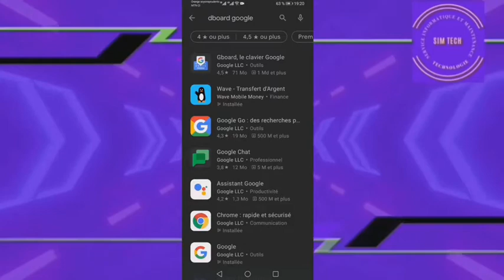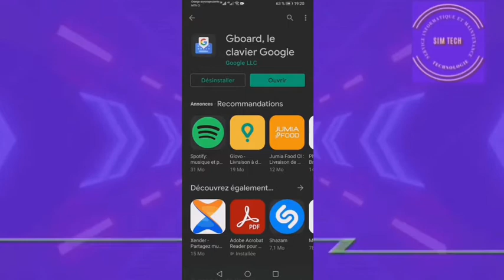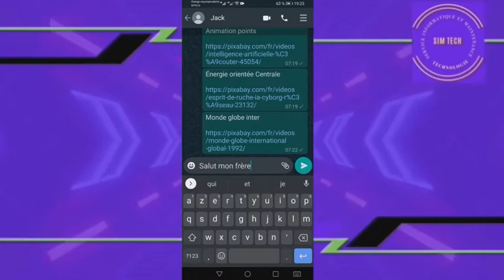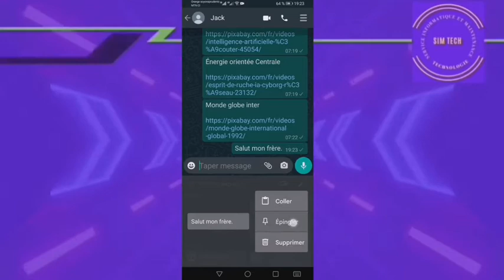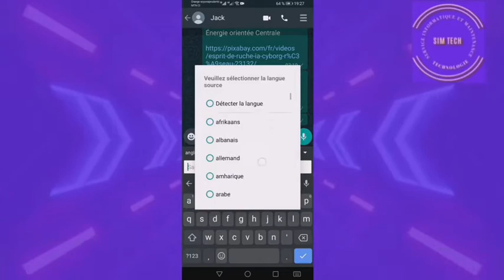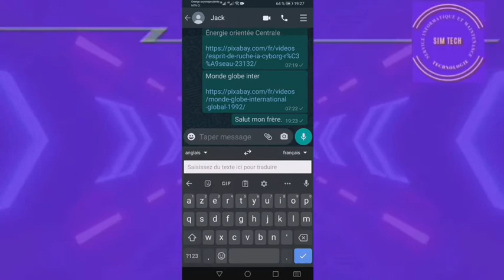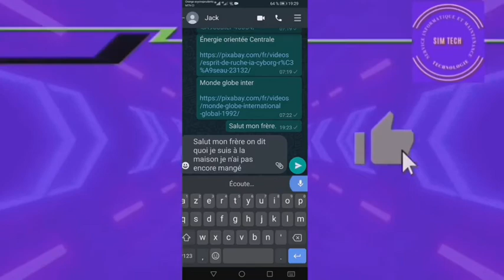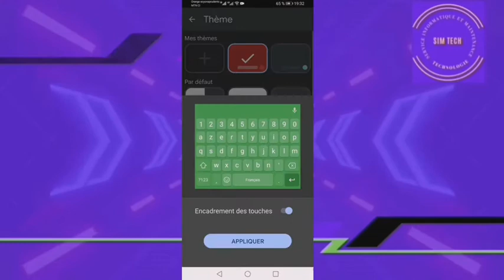COMMENT ÉCHANGER AVEC QUELQU'UN DANS N'IMPORTE QUELLE LANGUE ? CLAVIER MAGNIFIQUE À UTILISER.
Dans ce tutoriel, nous allons apprendre des fonctionnalités magiques du clavier DBORD GOOGLE. Nous allons juste écrire dans notre langue et notre clavier va traduire pour nous si nous voulons échanger avec une personne qui ne comprend pas notre langue. Aussi, allons-nous juste dire ce que nous avons envie d'écrire et notre clavier ecrira à notre place.

Bon visionnage !

LIEN APPLICATION DBORD GOOGLE

LIENS INTRO